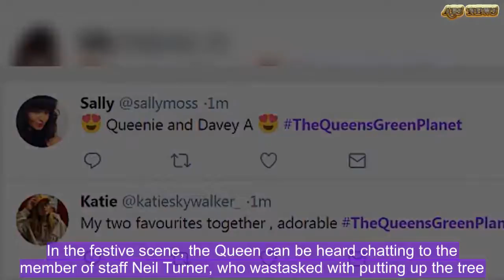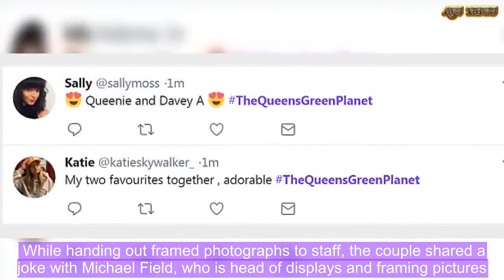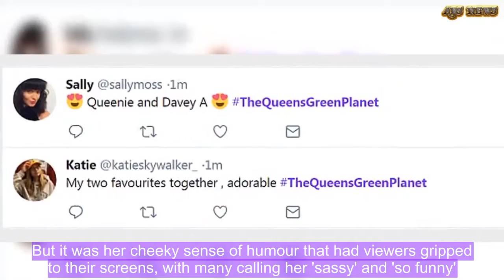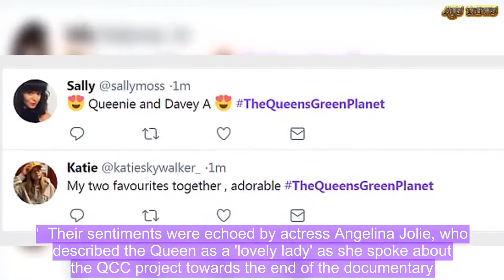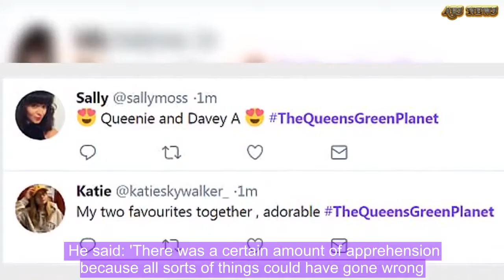ITV documentary offers glimpse into Christmas at Windsor | ABS US DAILY NEWS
Viewers have been given a rare glimpse into Christmas at Windsor in a new documentary starring the Queen. The monarch, 91, revealed her boisterous great-grandchildren knock ornaments off the branches as she admired the giant fir tree installed at the castle.In the touching festive scene,  she and the Duke of Edinburgh are seen laughing and joking as they hand presents to their most trusted members of staff before heading to Sandringham for their annual Christmas break.The footage appears in new ITV documentary called The Queen's Green Planet, which follows the monarch's legacy project to create a global network of protected forests across the Commonwealth - and her 'sassy' manner has delighted viewers.In the festive scene, the Queen can be heard chatting to the member of staff Neil Turner, who wastasked with putting up the tree.She said: 'The children love knocking those [baubles] off. Well my great-grandchildren do, anyway, they enjoy themselves.   Share this article   Share  'And the great thing is to make them decorate it... and then they're a bit more careful.' The stunning tree took between eight and nine years to grow and the Queen said it was one of the biggest they'd ever had at Windsor. While handing out framed photographs to staff, the couple shared a joke with Michael Field, who is head of displays and framing pictures.  'I'd like to give you this. It's only a frame!' the Queen says drily, making the crowd around her laugh.The documentary, hosted by David Attenborough, focuses on the vast network of native forests across Britain and the Commonwealth which is set to be protected forever in the Queen's name - and her love of gardening.  In one scene filmed last June, the Queen gives Attenborough a tour of the grounds of Buckingham Palace while pointing out her favourite trees and flowers that had been planted there over the decades.But it was her cheeky sense of humour that had viewers gripped to their screens, with many calling her 'sassy' and 'so funny'.In one scene, the monarch playfully scolds Attenborough as he confuses the trees she had planted to mark the births of Prince Edward and Prince Andrew.In another, she pointed out a lopsided sapling, joking that they 'won't put that in' the film.And clearly delighted by her deadpan humour, one viewer tweeted: 'The queen is a sassy little thing isn’t she.' Another viewer wrote: 'Drinking tea and watching the Queen being sassy to David Attenborough feels like the most British way I could possibly be spending a Monday evening.'  Their sentiments were echoed by actress Angelina Jolie, who described the Queen as a 'lovely lady' as she spoke about the QCC project towards the end of the documentary. As the programme concludes, Sir David discusses the importance of her legacy with the monarch.'The trees with which you will be presented are going to change as our climate changes and there will be all kinds of different trees growing here in another 50 y